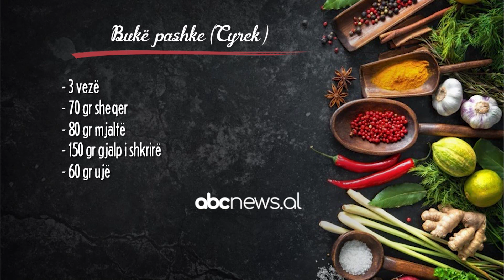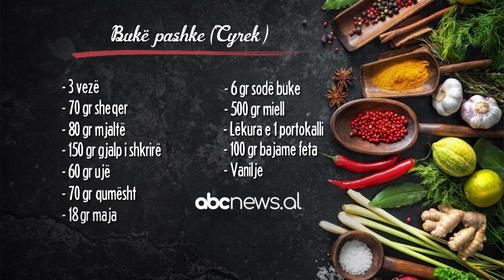Buke pashke - Receta nga Florenca Reci | ABC News Albania